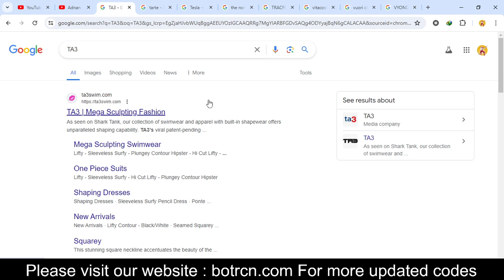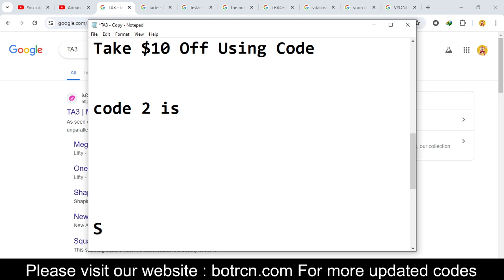TA3 Coupon Codes 2024 || TA3 Promo 2024 Free For You!!!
TA3 AG is a German multinational TA3 Coupon Codes 2024 corporation, founded and headquartered in Herzogenaurach, Bavaria, that designs and manufactures shoes, clothing and TA3 Coupon Codes 2024 accessories. It is the largest sportswear manufacturer in Europe, and TA3 Promo 2024 the second largest in the  world, after Nike.

Your Questions
1) TA3 Coupon Codes 2024
2) TA3 Coupon Codes 2024
3) TA3 Promo 2024

Your Quarries:-
TA3 promo codes
TA3 discount code
TA3 coupon code
TA3 voucher code
TA3 code
TA3coupons
TA3 promo
TA3 voucher
TA3 promotion
TA3 30 off
TA3 15 off code
TA3 promo code today
TA3 promotion code
discounts for TA3
TA3 promo code 2024
TA3 canada promo code
TA3 app discount code
TA3 free shipping code
TA3 student discount code
TA3 free shipping
TA3 discount code nhs
TA3 promo code student
TA3 30 off code
TA3 20 off
TA3 online promo code
TA3 discount code 30
TA3 app promo code
TA3 sale code
TA3 outlet discount code
TA3 40 off
TA3 40 discount code
TA3 free delivery code
TA3 25 off
TA3 military discount code
TA3 nhs discount code
TA3 uae promo code
TA3 website promo code
TA3 discount coupon
TA3 secret promo code
TA3 in store coupon
TA3 30 discount code
TA3 sale discount code
TA3 sign up discount
TA3 store promo code
TA3 50 off code
TA3 black friday code
TA3 discount code student
TA3 offer code
TA3 us promo code
TA3 online discount code
promo code for TA3 shoes
TA3 20 discount code
retailmenot TA3
TA3 promo code reddit
TA3 first order promo code
TA3 app discount
TA3 outlet promo code
TA3 35 off
TA3 black friday promo code
TA3 store discount code
TA3 15 off promo code
TA3 sign up code
TA3 promo code first order
TA3 first time promo code
TA3 40 off sale
TA3 discount promo code
TA3 canada discount code
TA3 coupon code online
TA3 de promo code
TA3 discount voucher
TA3 new user promo code
TA3 nz promo code
money off TA3
TA3 15 off coupon
50 off TA3
teacher discount TA3
30 TA3 discount code
TA3 first order discount
free TA3 promo code
promo code TA3 usa
TA3 30 off coupon
TA3 store discount
TA3 15 off first order
TA3 20 off sign up
TA3 vouchers online
TA3 15 percent off
TA3 new member discount
promo code for TA3 app
TA3 coupon code first order
TA3 shoes coupon code
TA3 cyber monday promo code
off TA3
TA3coupon
TA3 shoe coupon
coupons for TA3 canada
TA3 shoe codes
TA3 outlets coupons
TA3 codes 30
TA3 au promo codes